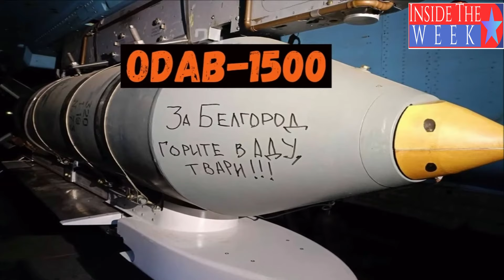ODAB 9000. BOMBE ( non nucléaire) LA PLUS PUISSANTE AU MONDE A VOLKSCHANKS ? Par Jesse JILL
POU CONTRIBUER AU SOUTIEN LOGISTIQUE DE LA CHAINE /
 ou :
Merci par avance pour votre participation...